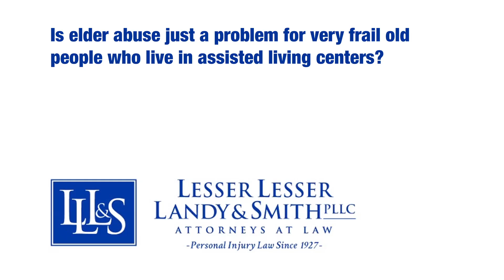Is elder abuse just a problem for very frail old people who live in assisted living centers?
Is elder abuse just a problem for very frail old people who live in assisted living centers? | Lesser, Lesser, Landy & Smith, PLLC | West Palm Beach, Florida Personal Injury Law Firm | | 101 Northpoint Pkwy., West Palm Beach, Florida 33407

Elder abuse is a horrific problem in our society, The elderly and frail are often the most vulnerable aspect of our population and therefore subject to the worst harm. ALF, or Assisted Living Facilities across our state, every day, have incidents of abuse. That being said ALF's are not the only facilities where this type abuse occurs. It can occur in a nursing home as well. Also for those that live at their home, often times they have a home health aid come in to help. Its not uncommon for us to see in our practice to see abuse by the home health aid even in that person's own home.